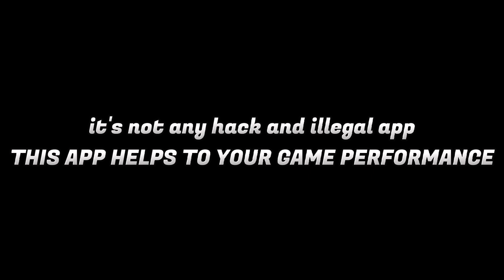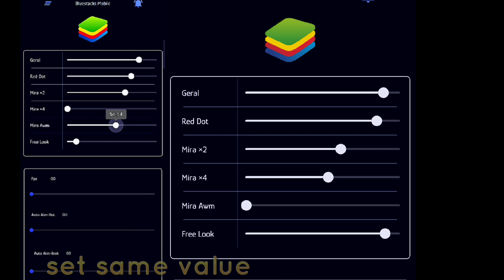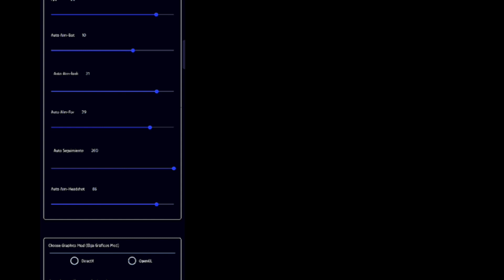Bluestacks Mobile | Auto headshot app | headshot trick in free fire | no Hack 100% working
Bluestacks Mobile free fire | Auto headshot best app | one tap headshot trick in free fire | no Hack 100% working

app link:- pin comment box

free fire headshot trick app
free fire headshot trick desert eagle

bluestacks
bluestacks mobile free fire
bluestacks mobile
how to root second screen app
set edit free dire headshot
set edit
setedit
second screen ff
how to use second screen app for free fire
free fire second screen
second screen app
ff second screen
second screen free fire headshot setting
secondscreen
free fire ssetting
second screen free fire setting
set edit ff
ardeep ff
second screen app free fire
set edit free fire aim lock
streth resolution in free fire
talk back setting free fire
free fire set edit
second screen free fire mobile
set edit performance gaming
acapcraft yt
switch access settings free fire
set edit ff headshot
setedit headshot command
comando set edit
second screen root
pandit mode
second screen app not working
ff set edit
setedit free fire aimbot
setedit free fire headshot setting
cara menggunakan second screen ff
second screen ff headshot
set edit auto headshot free fire
set edit free fire aimbot
setedit ff
setedit ff headshot

bahut mehnat se video banai hai🤗